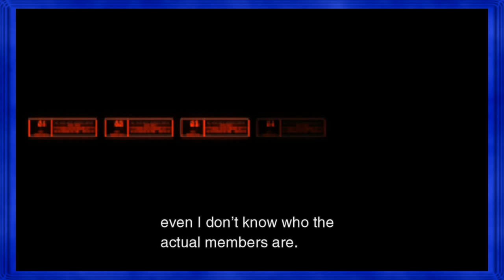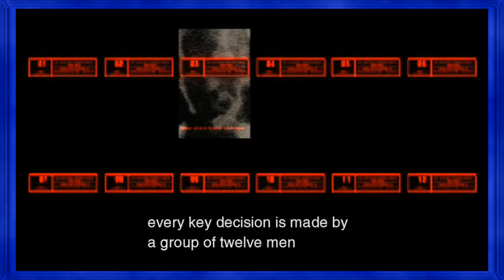MNPG - MGS2: Sons Of Liberty Ep. 25 - Stroke The Water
We get to go on swimmy swims!